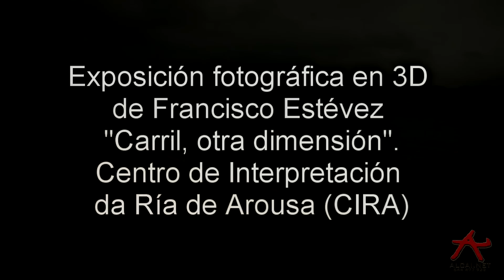Carril, otra dimension. Exposición de fotografías en 3D